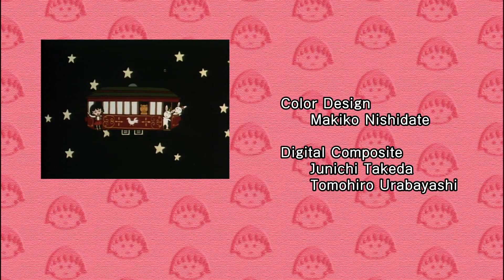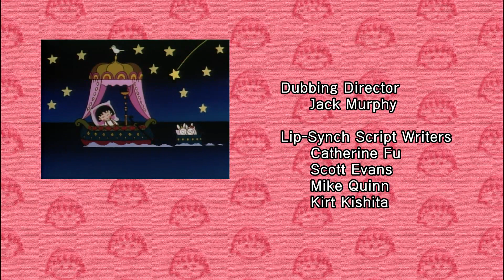Chibi Maruko Chan Eng Dub #799 "Migiwa-san, a Girl in Love"/"Dining Out with the Family"